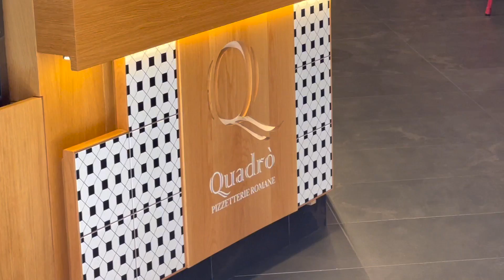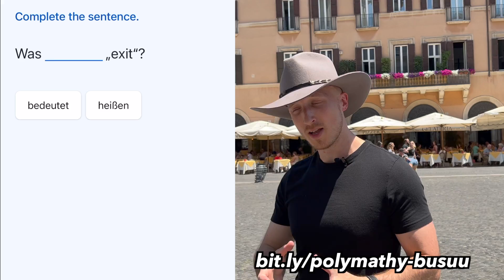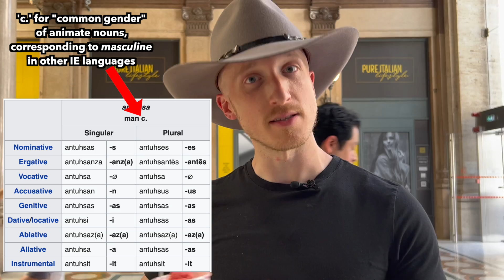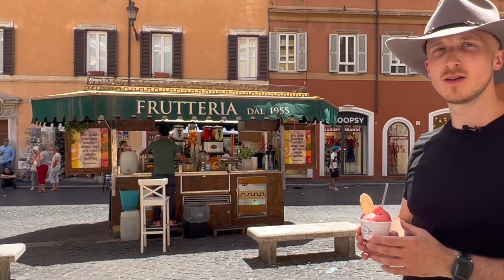What's the Point of Grammatical Gender?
What is the purpose of Grammatical Gender in language? Why do the Romance languages have masculine and feminine, but German has neuter too? Is English more efficient than other Indo-European languages since it doesn't use grammatical gender for innanimate objects? If that's so, why do over a third of languages in the world persist in using this form of grammar? Is it archaic, or useful?

Simon Roper has made a fabulous video on the subject of grammatical gender that I recommend

00:00 Grammatical What?!
00:38 Busuu
01:48 Any Sense in Grammatical Gender?
02:34 Proto-Indo-European Origins
05:00 Are Romance Languages More Efficient than Latin?
05:56 Why Grammatical Gender is Useful
08:45 Gelato Time